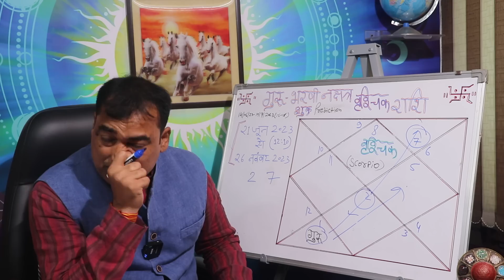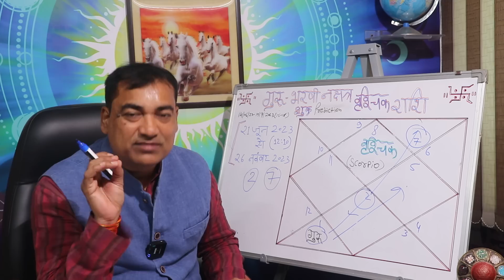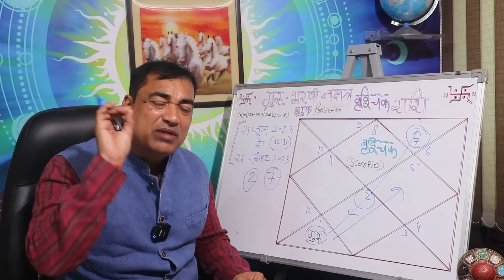भाग्य और धन का तालमेल - वृश्चिक (Vrishchik) Scorpius राशि जानिए क्या आपके भाग्य मे धन का मेल हैं।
गुरु का शुक्र के नक्षत्र भरणी पर प्रवेश प्रभाव को इसमें दर्शाया गया है।21 जून 2023 से 26 नवंबर 2023 तक देव गुरु बृहस्पति भरणी नक्षत्र पर गोचर रहेंगे।भरणी नक्षत्र में बृहस्पति की उपस्थिति के कारण जातक आस्तिक, ज्ञानी, राजा और उपदेशक होते हैं। अधिकार की प्राप्ति महापुरुषों के दर्शन होते हैं, दुर्घटना से चमत्कारिक ढंग से बच जाते हैं। यदि आप भरणी नक्षत्र में बृहस्पति के प्रभाव और लाभों के बारे में जानना चाहते हैं तो इस वीडियो को पूरा जरुर देखें।
Dr. Krishna Kant Chaturvedi
Professional Consultation:

20 👉शनि उदय 6 मार्च 2023 से, क्या होने वाला है शनि गोचर परिवर्तन का प्रभाव राशियों पर